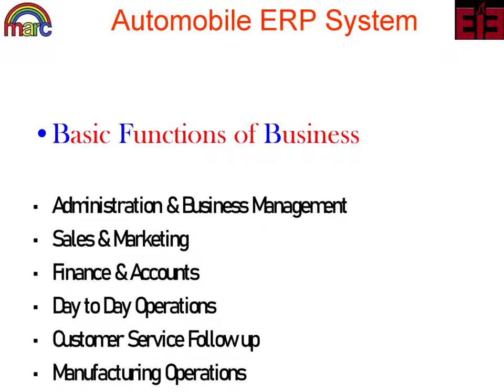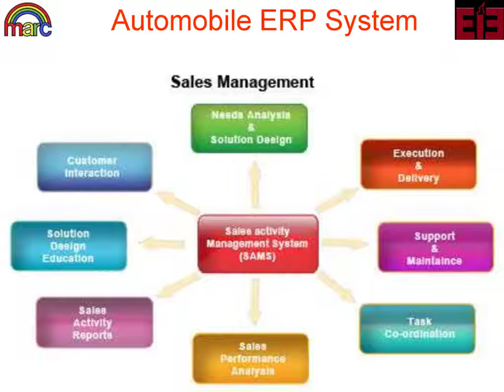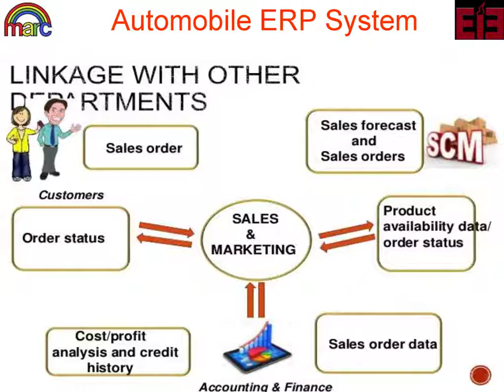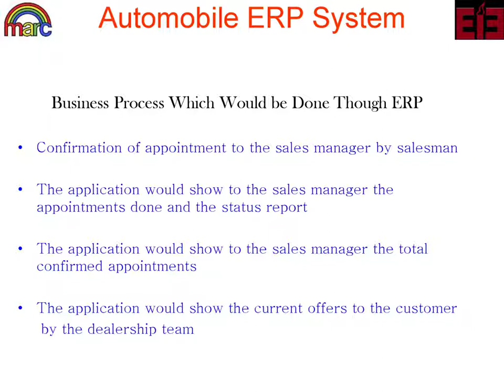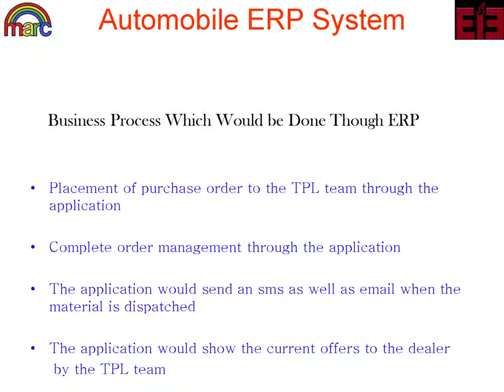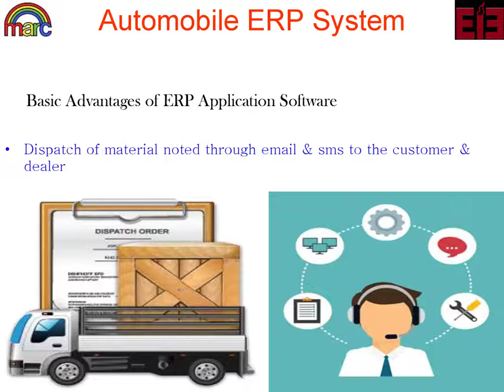automobile erp presentation